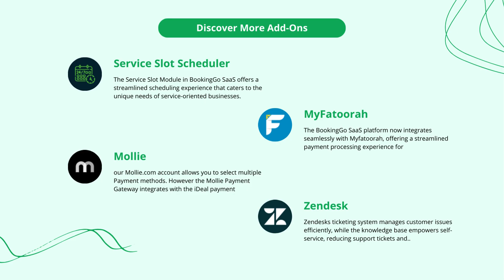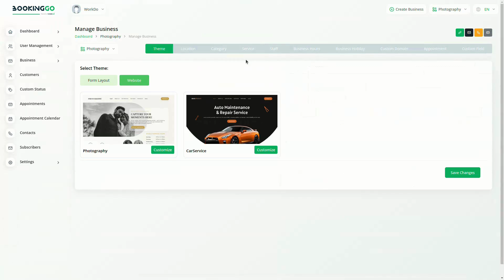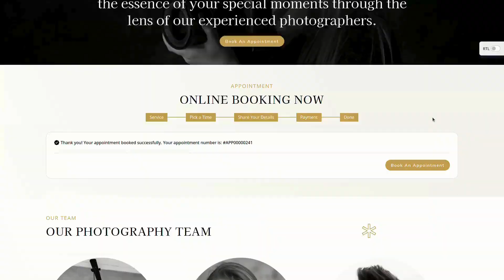Service Slot Scheduler Add-On Setup | BookingGo SaaS Tutorial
"Discover how to optimize scheduling with Service Slot Scheduler in BookingGo SaaS! 🚀 In this video, explore the integration of a flexible slot scheduling system that simplifies appointment booking and management. Whether scheduling services, managing availability, or handling reservations, BookingGo SaaS offers robust features that streamline scheduling processes and improve customer service. 💼✨

Key Features:

🔄 Seamless Integration: Integrate Service Slot Scheduler effortlessly into your BookingGo SaaS platform.
📅 Slot Management: Customize time slots and availability for seamless booking.
⏰ Automated Reminders: Send automated reminders to reduce no-shows and improve efficiency.
🌐 Global Accessibility: Access and manage schedules from anywhere with internet connectivity.

Watch now to enhance scheduling efficiency and provide a seamless booking experience with Service Slot Scheduler in BookingGo SaaS!"

🔥Service Slot Scheduler in BookingGo SaaS